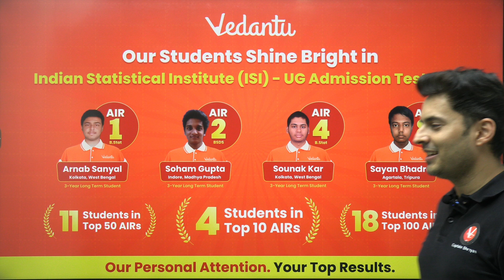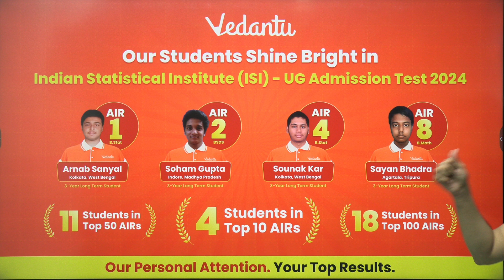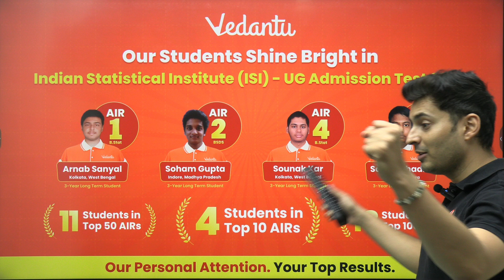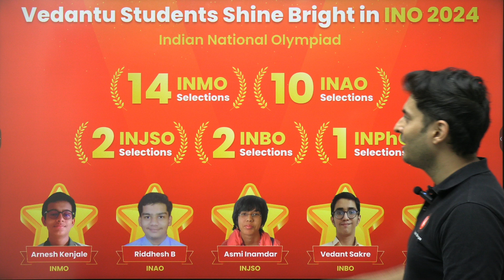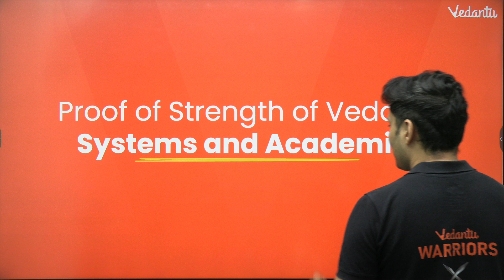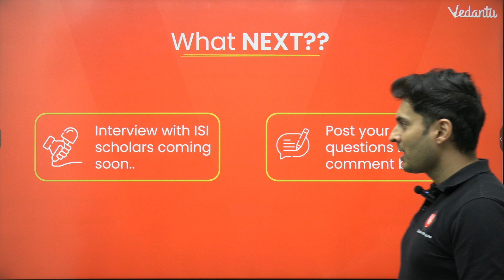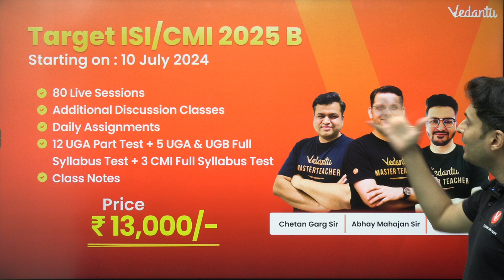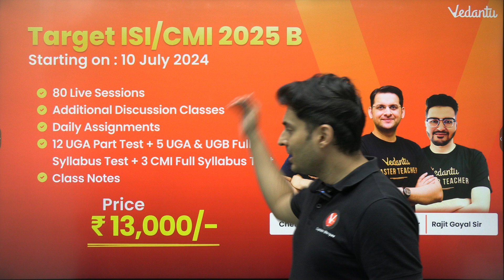AIR 1 From Vedantu! Best Results Ever Shocking Ranks In Toughest Exam !